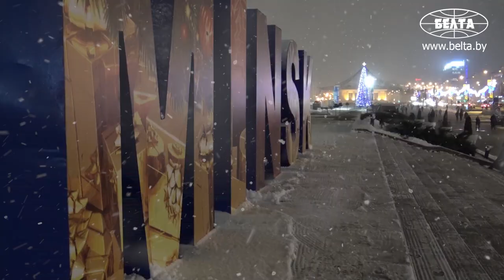Беларусь зажигает новогодние огни